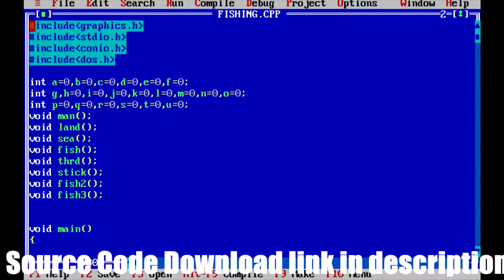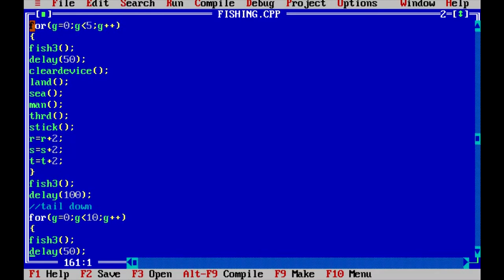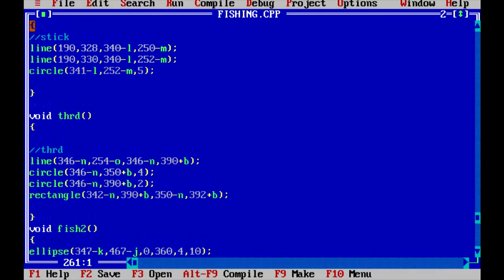Fishing animation in C++ || Turbo C || Free Cource Code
Hii Friends!!

In this video we are going to see how to develop a C++ code to create fishing animation